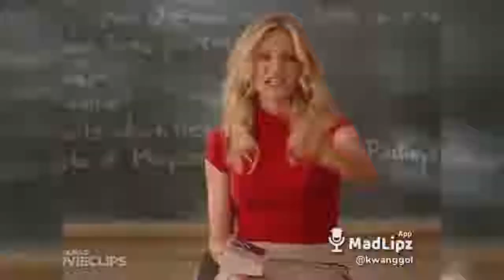Madlipz bisaya version part. 1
This video is for entertainment only and goodvibes. What do you want next video?